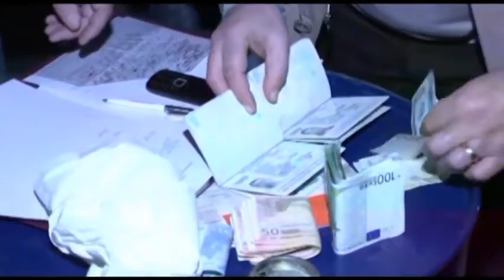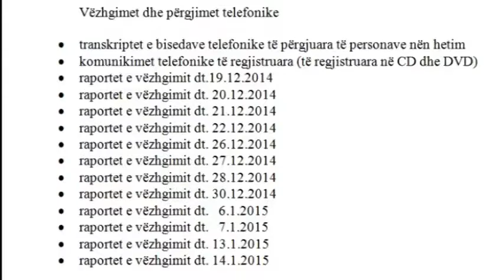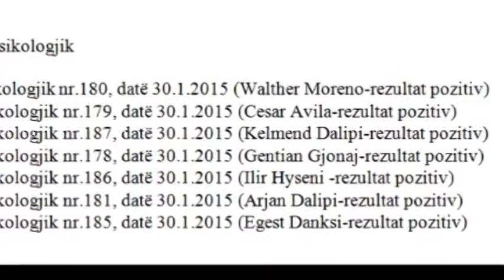XIBRAKE PROVA DEKOSPIRIM ABC M2 T1